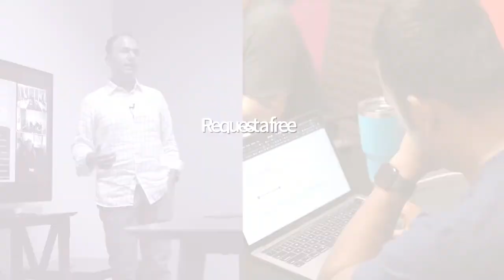Combining Creative and Strategic Side to Build Thriving a Business | Chaz Thorne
Many organizations fail at strategizing because they treat strategy as an internal PR exercise. That’s the wrong way to go about it. Your strategy is not about making everyone happy. It’s about focusing on the right thing again and again. Today’s guest for Coffee with Closers knows everything about it.

Meet Chaz Thorne, Partner and Competitive Strategist at OnePagePlans. Chaz has over two decades of experience building companies in various industries. He’s an award-winning filmmaker whose films have been screened at the Toronto International Film Festival, bestselling author, and 7X business founder.

“Strategy is very simple at its core. It is about making choices. And complication is one of the reasons why most strategic plans do not work,” - says Chaz.

Tune in to our conversation, where we talk about the importance of strategic planning and give some practical advice on how to execute the plans to achieve corporate objectives.
Coming up:

• How to leverage strategic planning to make better business decisions?
• How to go about executing the strategy so that it brings results?
• How to choose the right methodology for your organization?
• How to get a vision across to the team, especially in a big organization?

►Find the equipment we used below

Sony A7iii
Sony a6600
GoPro Hero7
Sony 24-240
Sony 90
Sony 24-70
Sony 10-18
Shure SM7B
Sennheiser G4
Zoom H6
Manfrotto 290
Godox SL-60W